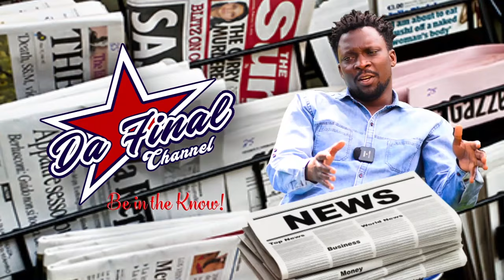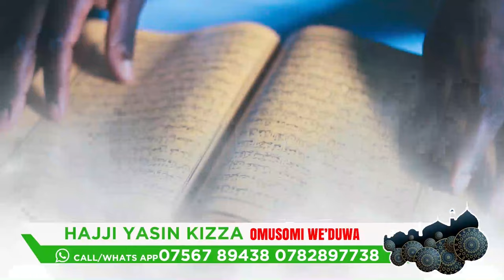REMA OKUYIMBA KU MBAGA YA MINISTER NE KENZO TEKIRIMU SITANI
TRENDING STORIES